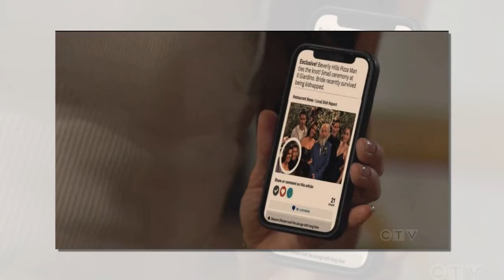"Heartbreaking News! Bill and Luna’s DNA Test Results Surprise All | Shocking Update"